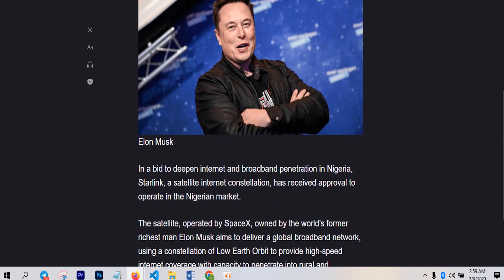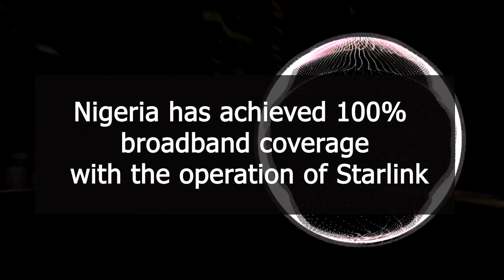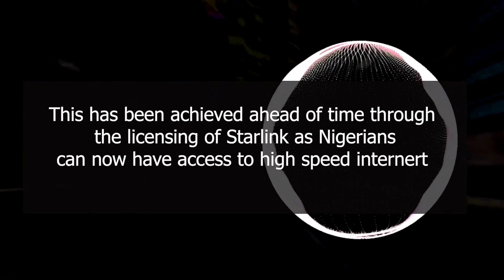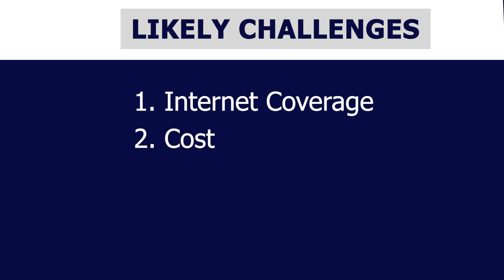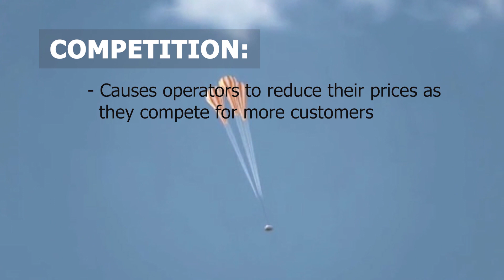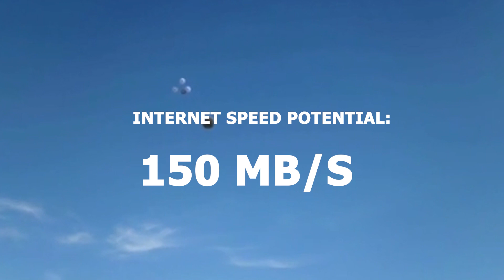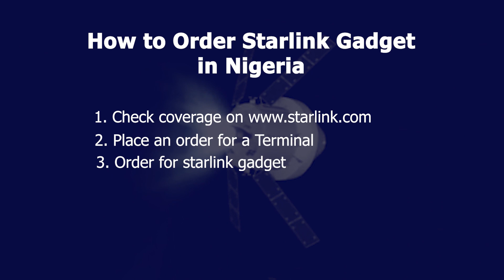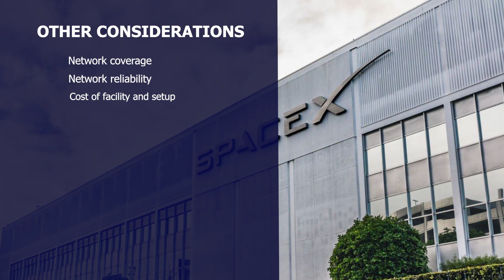What Nigerians need to know about Starlink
What is Starlink? How much do you know about Starlink?
Hello and welcome to this video on the exciting launch of StarLink in Nigeria. In a world where internet access is becoming more and more crucial for education, commerce, and daily life, StarLink has arrived to revolutionize the way we connect.

StarLink is a satellite-based internet service provided by SpaceX, and it's finally available in Nigeria, bringing high-speed, low-latency internet access to remote and rural areas. In this video, we'll explore the impact of StarLink on Nigeria, how it's changing the game for internet access, and what the future holds for this exciting technology. So sit back, relax, and get ready to learn all about StarLink in Nigeria